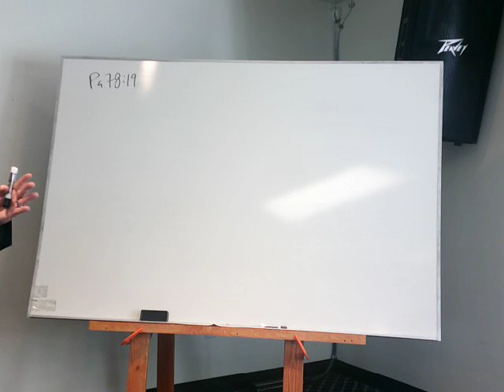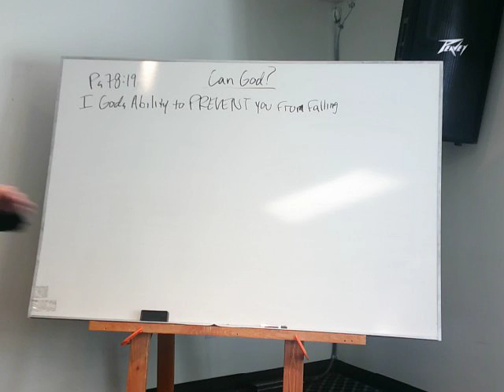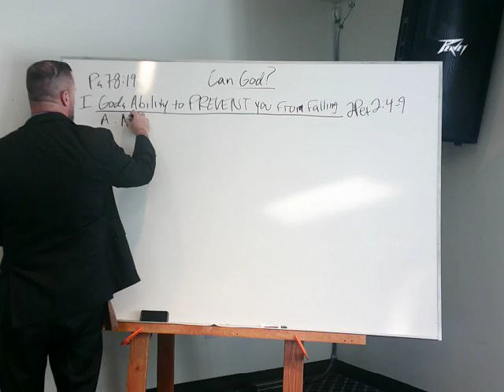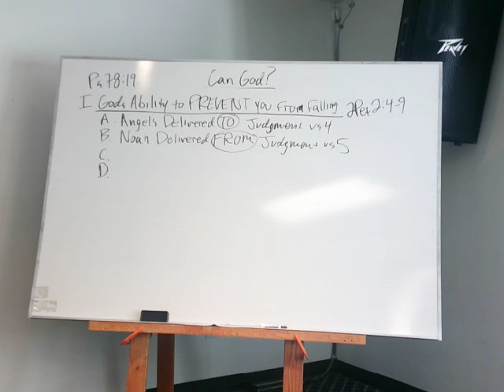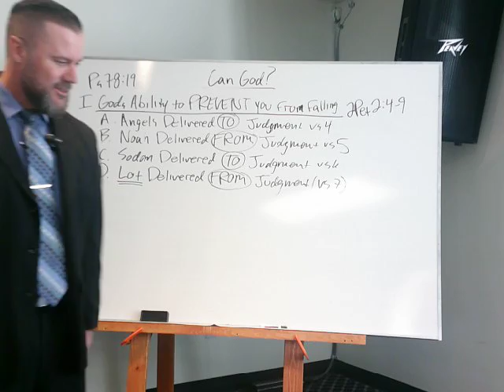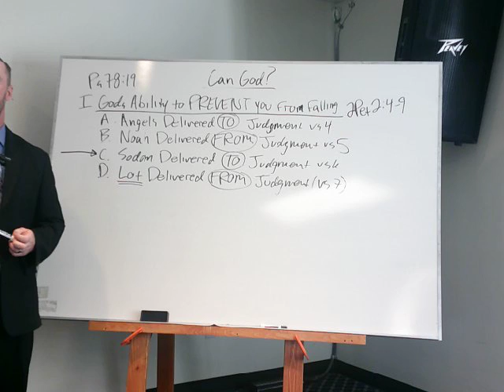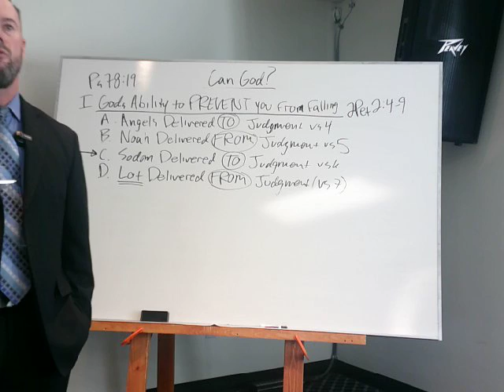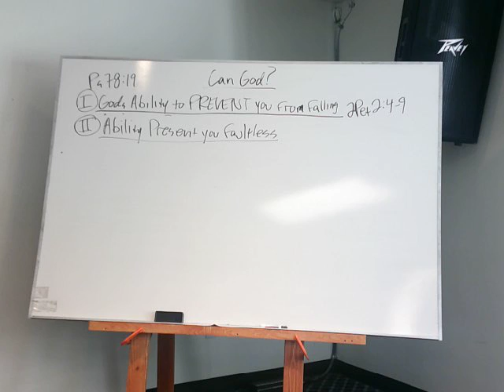Can God Part 1 Pastor Randy Gorski @ AVKJBC